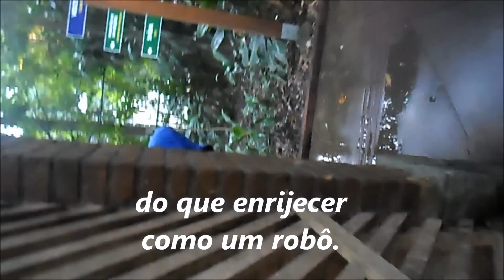Marcos Maciel - Sentimentos (Poesia) - Oficial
Webvideo da poesia "Sentimentos" do livro "Sentimentos e Elementos" lançado em 2014.

Escritor: Marcos Maciel
Fotografia: Ana Paula

Poesia - Sentimentos

Todo dia acordo e penso o quanto ainda tenho para curtir, fingir, sorrir, odiar, sangrar, chorar, amar, respirar, e se depender de mim, muita coisa vai mudar. Prefiro enlouquecer do que enrijecer como um robô. E logo pifar.